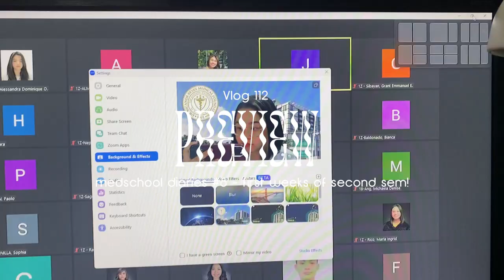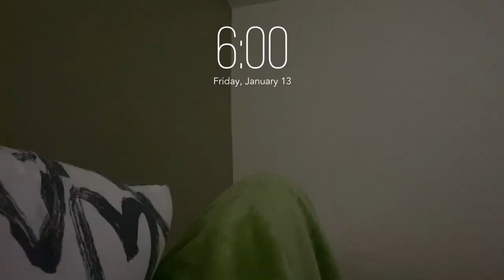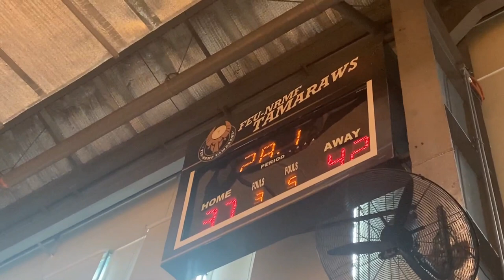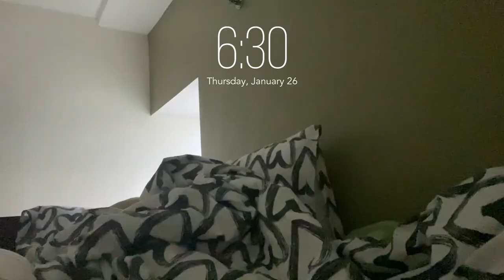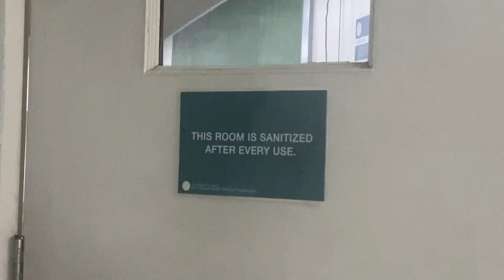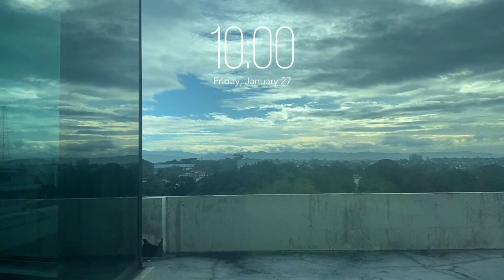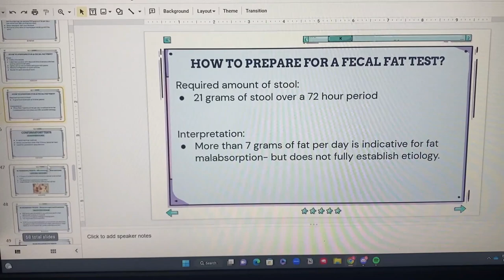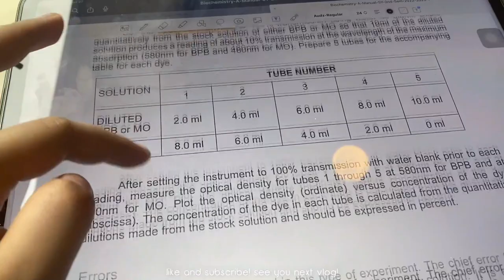⚕️FEU-NRMF MED⚕️: 🏫 weeks in the life of a medstudent - new semester 📒 (medschool vlog) | audrey a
midterms are finished! im dumping all my school vlogs twice a week! I hope you enjoy the first installation of our regular content!

hi, I’m Audrey! I’m a first year medical student from FEU- NRMF and a Filipina youtuber currently living in Quezon City, Philippines. I make study, life and sometimes, bEaUtY vlogs that I wanna share with you guys!

production 🎬
WonderShare Filmora9 & iMovie